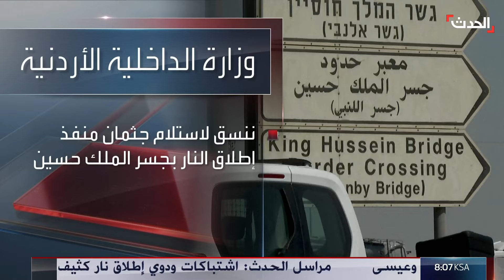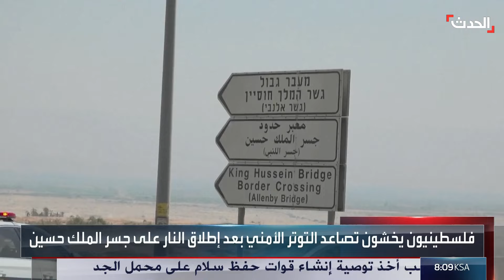مستجدات هجوم جسر "الملك حسين" ومنفذه السائق الأردني ماهر الجازي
الداخلية الأردنية: مطلق النار من جسر الملك_حسين يدعى ماهر_الجازي قاد شاحنته باتجاه الضفة_الغربية قبل مهاجمة عناصر الأمن الإسرائيليين في تصرف فردي